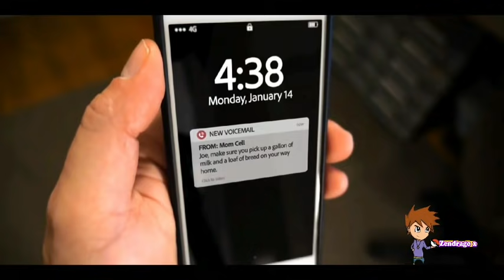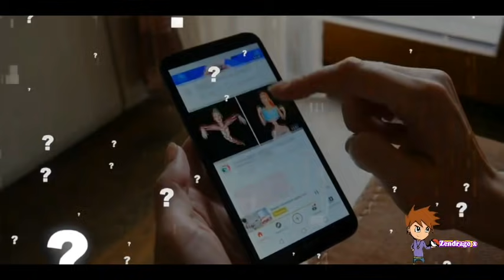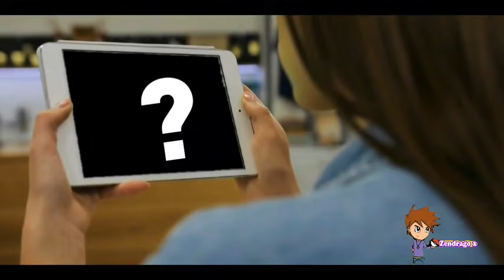Beyblade 😍Burst Turbo New Episodes On Hungama|Beyblade Hindi 🔥Dubbing Update|Sawallo Ka Jawab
Ani one channel

updates
So enjoy and stay home stay safe

Muje instagram par follow kare
@ZenDrago X